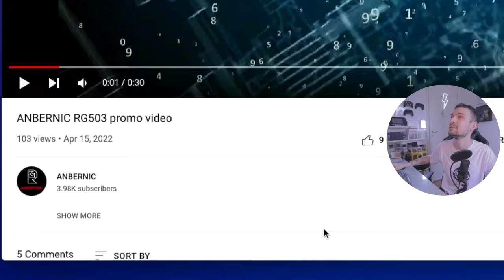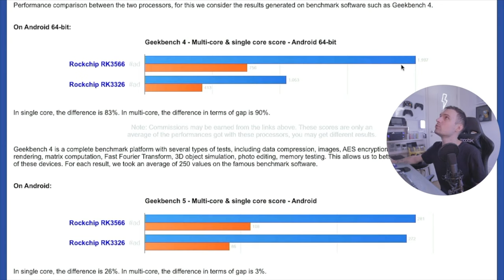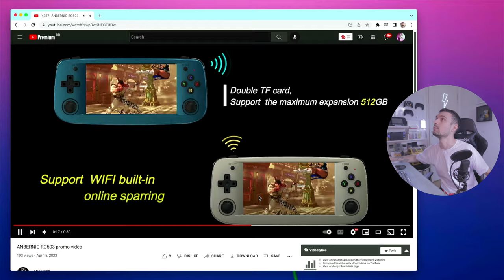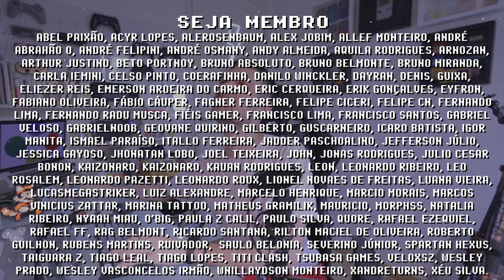RG503 da ANBERNIC! novo console portátil OLED para STREAMING!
Pré análise do RG503, console portátil da Anbernic com tela OLED e wi-fi 5ghz que promete rodar PSP, N64 e DreamCast, sem contar PC Streaming para curtir seus PC games de forma portátil dentro de casa! O Anbernic RG503 tem data de lançamento prevista para Abril, provavelmente dentro dos próximos dias. Abaixo tem mais vídeos sobre consoles que vão lançar em breve. Se inscreve pra não ficar de fora!

► Nesse vídeo você vai encontrar:
► 0:00  INTRO RG503
► 0:37  Bateria
► 0:56  Chip RK3566
► 1:15  Tela OLED
► 2:13  Wifi 5Ghz
► 3:12  Bluetooth
► 4:13  MicroSD de 512gb
► 4:42  Plataformas! PSP e N64
► 5:02  Cores
► 5:24  Considerações Finais

- se quiser, comente que chegou lá através do meu canal ;)

// Caixa Postal
VICTOR IEMINI
78733
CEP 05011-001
SP/BRASIL